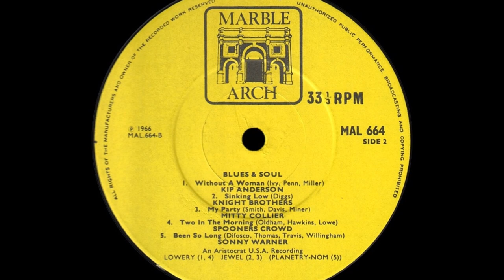Mitty Collier ◄ My Party ►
"My Party" by Soul and rhythm n' blues singer Mitty Collier, born Mitty Lene Collier on 21 June 1941 in Birmingham, Alabama. Taken on his 1966 Chess single [1964] written by Davis / Smith / Miner under supervision of Billy Davis, arranged by Phil Wright. Also issued in UK label Marble Arch on a various album "Blues & Soul" in 1966.